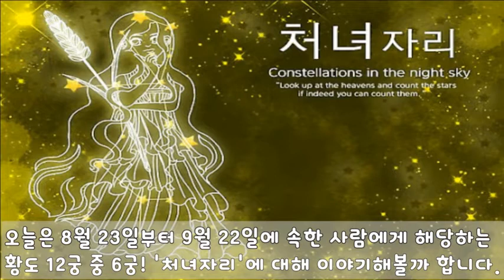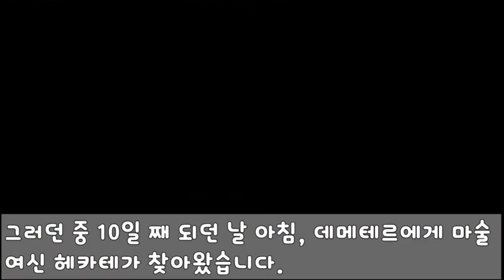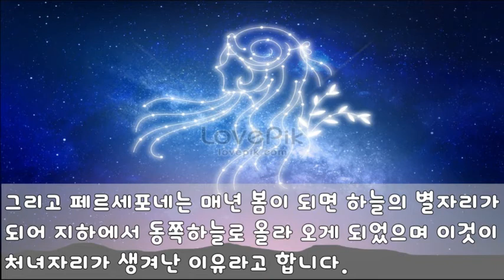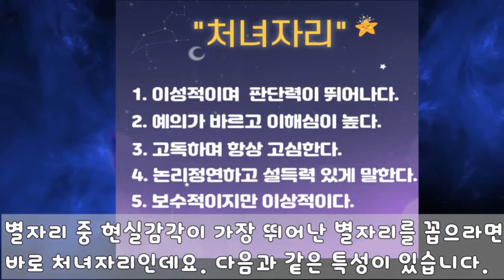비대면 평생교육[평생에듀] - 별자리로 알아보는 그리스로마신화 '처녀자리편'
안녕하세요. 서구장애인복지관 서비스지원팀
김지우 사회복지사입니다.

지난 7월 별자리로 알아보는 그리스로마신화 사자자리편에 이어 그리스로마신화 처녀자리편을 업로드 하였습니다.^^

그리스로마신화에 얽힌 이야기와 별자리를 통해 몰랐던 신화 이야기와 자신의 성격 유형도 알아보는건 어떨까요!?

코로나 19 속에 사회적 거리는 멀리, 마음의 거리는 가까운 일상 되시길 바랍니다.^^

구독! 좋아요!는 필수 인거 아시죠.!?
감사합니다.!